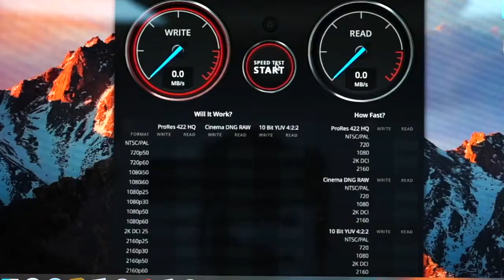Hagibis Usb C Hub With HD Enclosure Type c Docking Station For Mac Mini With 2,5 Sata Nvme m2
Hagibis USB-C Hub with SATA Hard Drive Enclosure for Mac mini USB 3.0 hub for 2020 NEW Mac mini M1 Type-C SSD Case SD/TF Reader

Good partner for Mac Mini: Hagibis USB-C Hub with Dual Hard Drive Enclosure has multiple interfaces to meet multiple needs. Same size, alloy material, plug and play, light, solid, fast heat dissipation, more suitable for your Mac Mini

Multiple interfaces: Hagibis Mac Mini Dock with M.2 NVMe/NGFF, 2.5inch SATA hard drive enclosure, 4k@60Hz DP1.4, 10Gbps USB3.1 Gen2, 10Gbps USB-C, 2 5Gbps USB3.0, SD/Micro SD card slot. Various interfaces meet all your needs. * When USB-C (A) connects to devices, all interfaces except DisplayPort can be used. When USB-C (B) connects to devices, it can only use the DisplayPort interface. Dual USB-C ports connect to device at the same time, all the interfaces can be used

Dual Screen Expansion: Support 4K/60Hz high resolution, let the Mac Mini achieve dual screen extended or mirrored. * When using DP port, you need to connect USB-C(B) to the device

Dual Hard Drive Enclosure Design: Compatible with M.2 (NVMe / NGFF) and 2.5inch (Mechanical / Solid State) hard disk (Hard disk within 10mm), support dual hard disk read and write at the same time. *When dual hard disks are used at the same time, the power consumption is large. In order to avoid insufficient power supply, it is recommended to add power to USB-C(B) port to make the work more stable

High Speed Transmission: 10Gbps to transmit 1G large files only need 1 second. *Due to the limitation of Apple M1 chip, the reading and writing speed is lower than that of non M1 chip computer

Note: There are two options for this product! MC25 Pro model without DP interface, MC25 Pro DP model with DP interface, please choose the correct one you need!